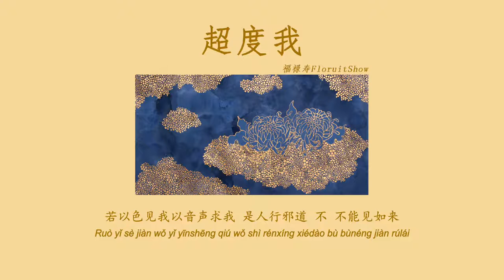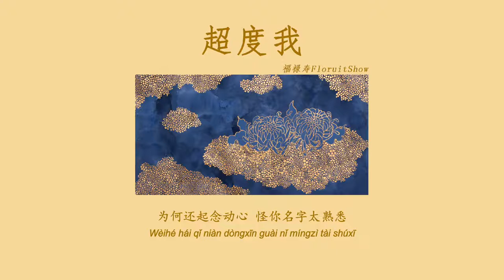lyric video / 超度我- 福禄寿FloruitShow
|Song: 超度我 / Chāodù wǒ
|Singer: 福禄寿FloruitShow